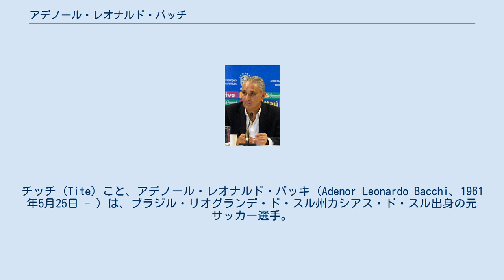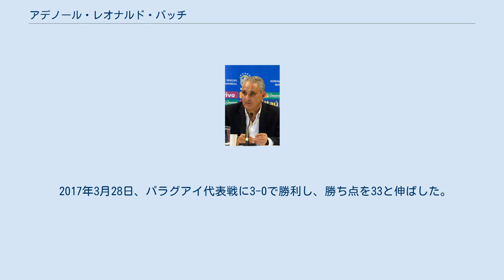アデノール・レオナルド・バッチ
SERカシアス・ド・スルの選手
カシアス・ド・スル出身の人物
チッチ (Tite) こと、アデノール・レオナルド・バッキ（Adenor Leonardo Bacchi、1961年5月25日 - ）は、ブラジル・リオグランデ・ド・スル州カシアス・ド・スル出身の元サッカー選手。
ブラジル代表の監督を務めている。
 グレミオやパルメイラスなどのブラジル国内のクラブやアラブ首長国連邦のクラブを率いた実績があり、コリンチャンスの監督として2度のカンピオナート・ブラジレイロ・セリエA優勝（2011年、2015年）、コパ・リベルタドーレス優勝（2012年）、FIFAクラブワールドカップ優勝（2012年）に導いた。
 2016年6月、ブラジル代表の監督に就任した。
ブラジル代表は2014 FIFAワールドカップ以来成績不振が続き、前任者のドゥンガの下では2018 FIFAワールドカップ・南米予選において6試合を消化した時点で6位と低迷していたが、チッチの監督就任後は11月11日に行われた同予選のアルゼンチン代表戦に3-0で勝利するなど、公式戦で7連勝を記録し好調を維持した。
 2017年3月28日、パラグアイ代表戦に3-0で勝利し、勝ち点を33と伸ばした。
これにより同予選の4位以上の成績が確定し、4試合を残して本大会出場を決めた。
 クラブ 代表